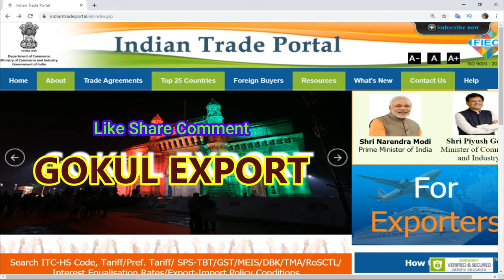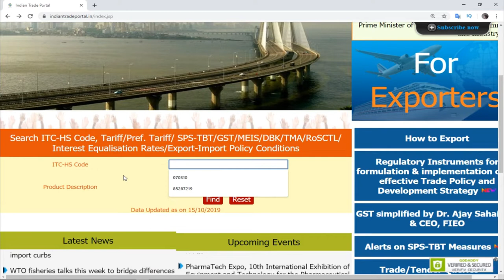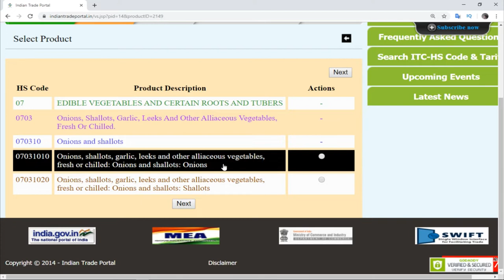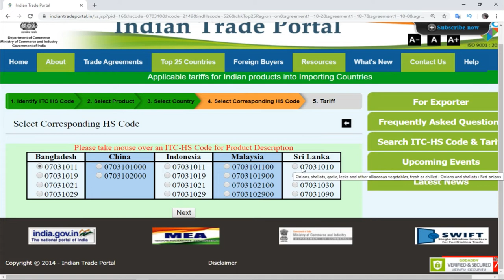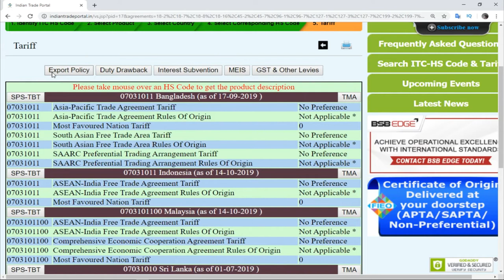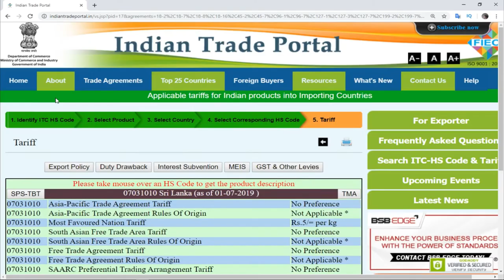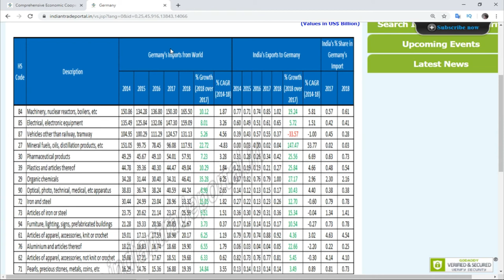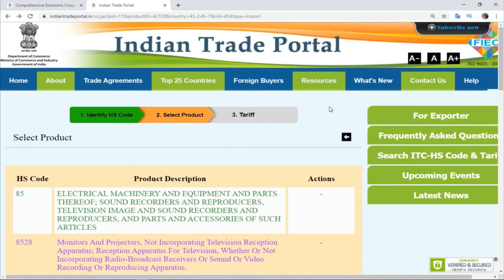Export import business | இந்தியா இறக்குமதி ஏற்றுமதி சம்பந்தமான தகவல்கள் அனைத்தும் ஒரே இணையதளத்தில்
Export import business |இந்தியாவின் இறக்குமதி ஏற்றுமதி சம்பந்தமான தகவல்கள் அனைத்தும்  ஒரே இணையதளத்தில் | Gokul Export

 Indian government website for Indian  exporters.   this portal very useful for Indian exporters.  this Indian trade portal includes trade agreements, Government orders, import export related all information given the website. so Indian exporters use these.

How to find HS CODE, Video link :-